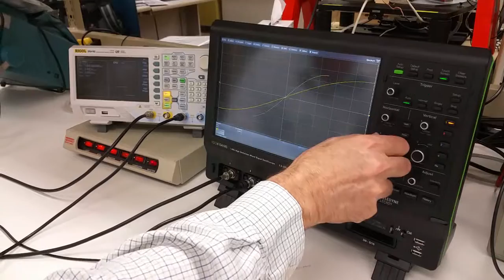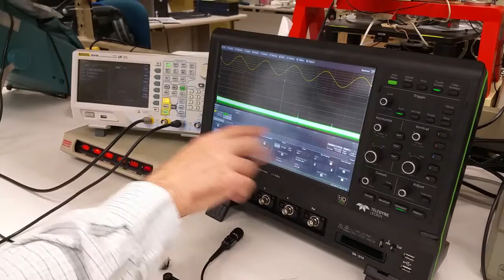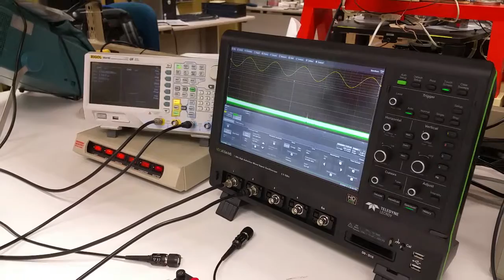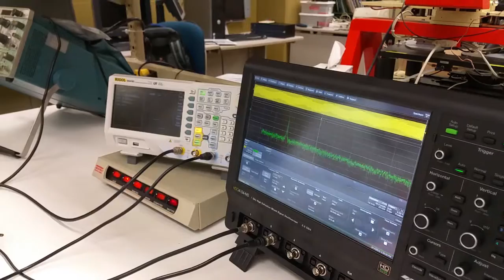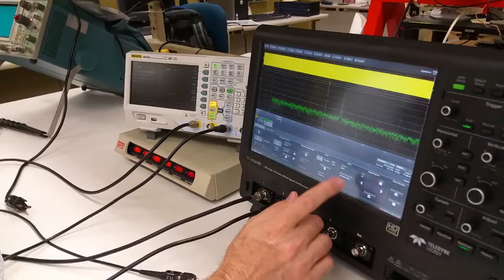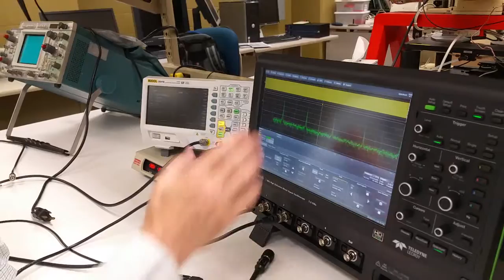EE21225 Video 4 Short Intro to Frequency Spectrum Analyzer on LeCroy Hdo4104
EE 21225 informal intro to the frequency spectrum analyzer math (FFT)  function on the LeCroy Hdo4104 digital oscilloscope. This is unrehearsed and unscripted. The goal is to simply explain the initial setup of the spectrum analyzer. A cell phone camera was used, so closeups were not available. Again, this was spontaneous and unscripted.